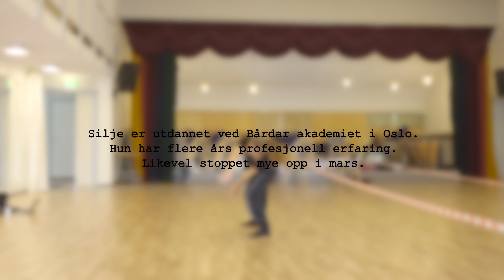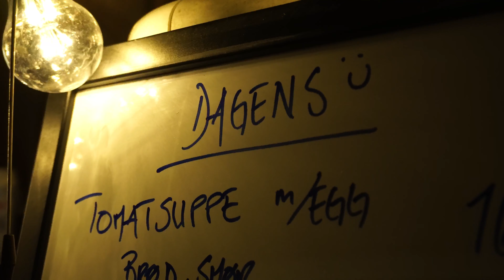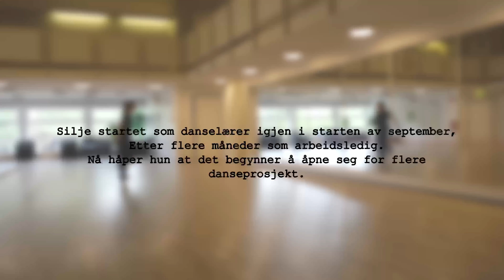Silje Marie har stått uten jobb i flere måneder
Koronapandemien har ført til arbeidsledighet verden over. Det kunstneriske yrke har vært spesielt utsatt, ettersom nesten alle arrangement er blitt avlyst.

Musikk med tillatelse: Dance Dance Dance - Astrid S